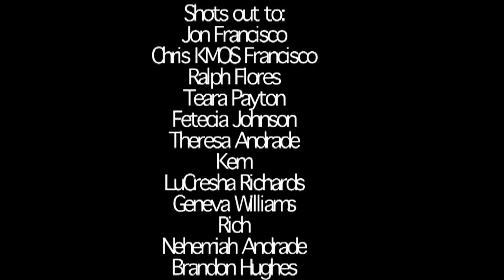C Keys The Infamous MC Freestyle KING at Sophisticated Listening Party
C Keys the freestyle KING listening Party 2010 Sophisticated Hood. Video By American Legal Video Services